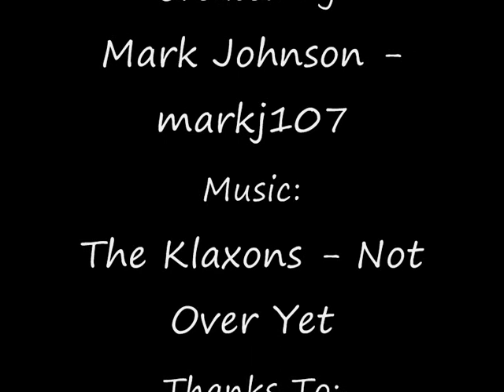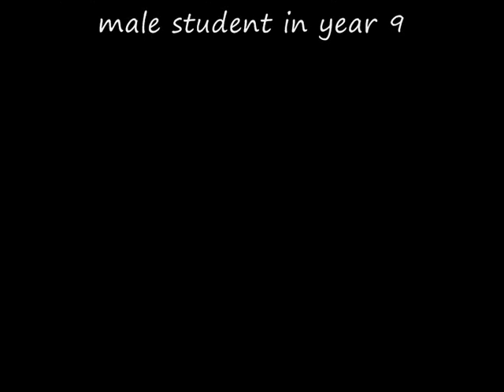Brays Grove Community College Year 9 Boys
a few pics of every boy in year 9 that i had a pic of.